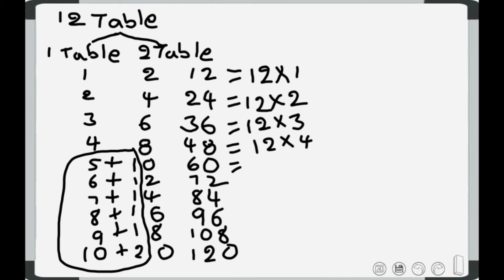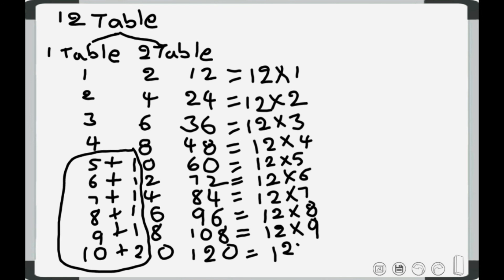Multiplication Table 12 Trick || Multiplication table 12 in easy way || 12 times table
Multiplication Table 12 Trick || Multiplication table 12 in easy way